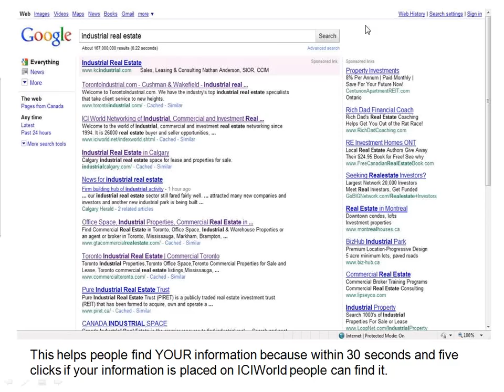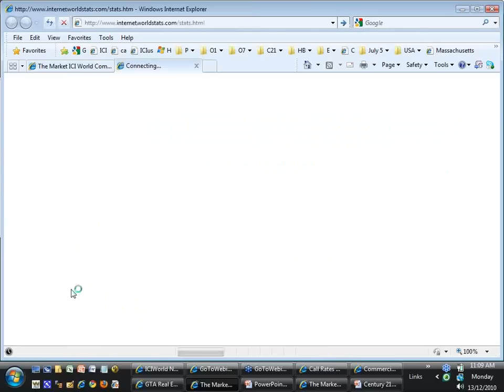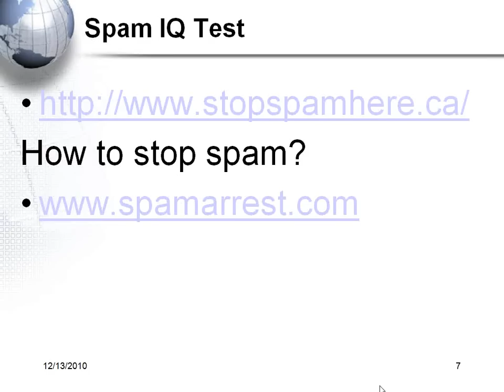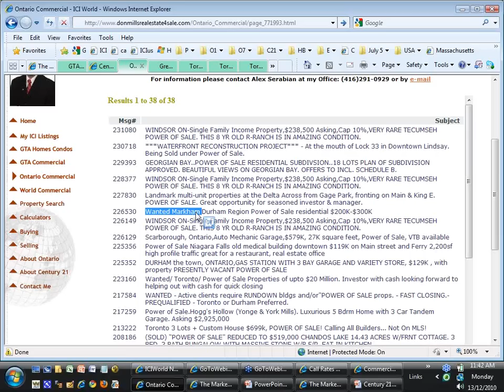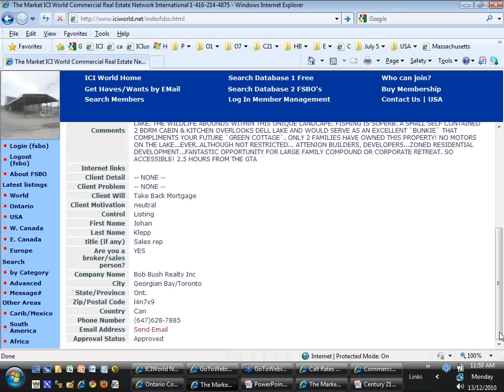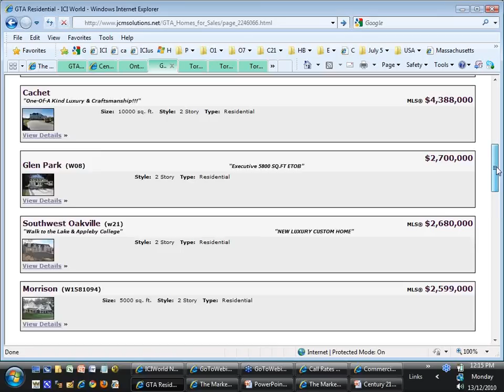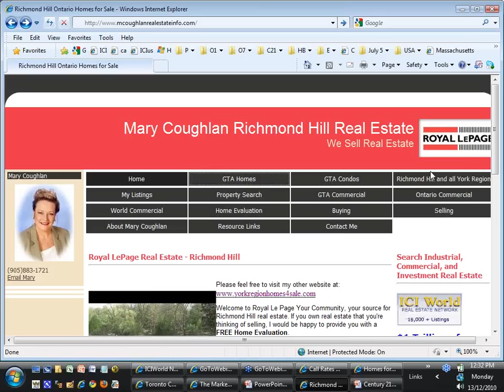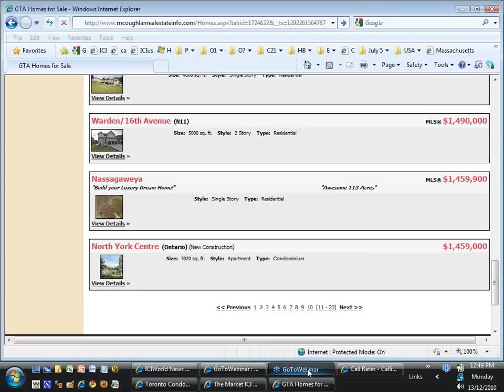2010 12 13 10 49 LIVE FROM A CENTURY 21 OFFICE IN TORONTO Understanding and How To Use the Powers of the Internet